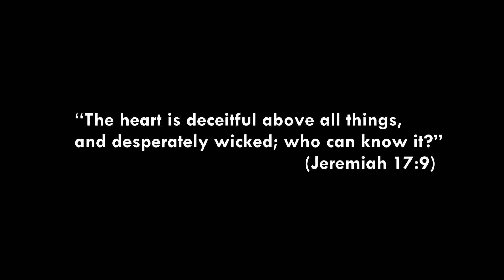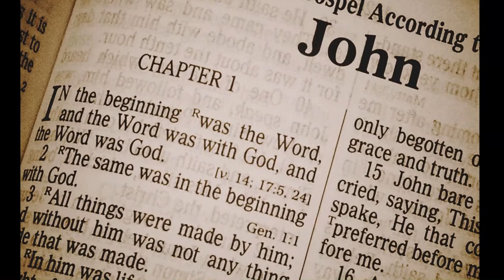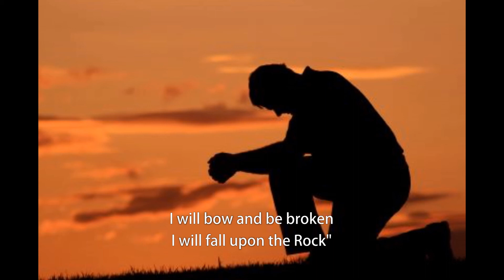Meekness Versus Arrogance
"Christ carried out in His life His own divine teachings. His zeal never led Him to become passionate. He manifested consistency without obstinacy, benevolence without weakness, tenderness and sympathy without sentimentalism. He was highly social, yet He possessed a reserved dignity that did not encourage undue familiarity. His temperance never led to bigotry or austerity. He was not conformed to this world, yet He was not indifferent to the wants of the least among men. He was awake to the needs of all." (EGW, Ms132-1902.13)

“No man can of himself understand his errors. “The heart is deceitful above all things, and desperately wicked; who can know it?” Jeremiah 17:9. The lips may express a poverty of soul that the heart does not acknowledge. While speaking to God of poverty of spirit, the heart may be swelling with the conceit of its own superior humility and exalted righteousness. In one way only can a true knowledge of self be obtained. We must behold Christ. It is ignorance of Him that makes men so uplifted in their own righteousness. When we contemplate His purity and excellence, we shall see our own weakness and poverty and defects as they really are. We shall see ourselves lost and hopeless, clad in garments of self-righteousness, like every other sinner. We shall see that if we are ever saved, it will not be through our own goodness, but through God’s infinite grace.” (EGW, COL 159.1)